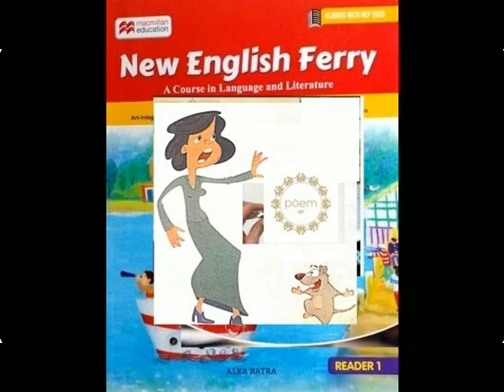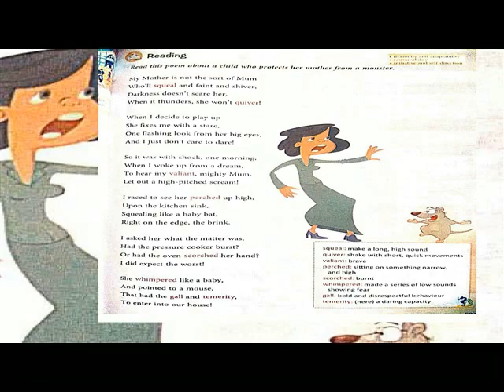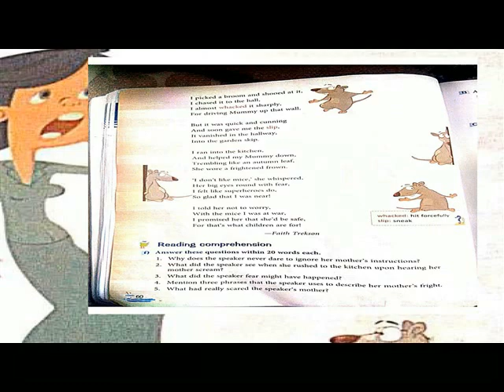NEW ENGLISH FERRY=Class 7=MOTHER AND THE MOUSE = POEM